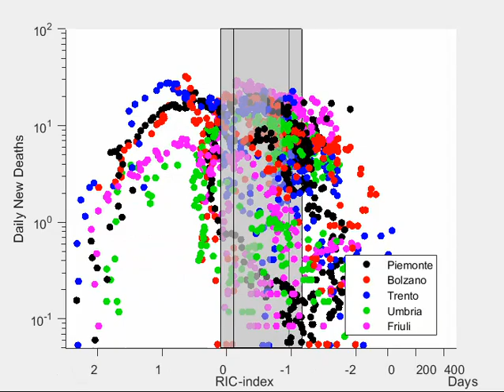Elica delle ondate - Helix wave (Italy green 1) 23/04/2021